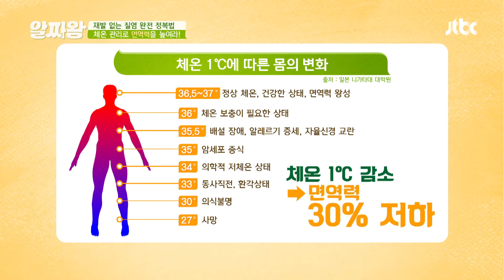[질염 완전 정복법] 체온 관리로 면역력을 높이기! TV정보쇼 알짜왕(alzzaking) 200회 | JTBC 201217 방송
[질염 완전 정복법] 체온 관리로 면역력을 높이기!